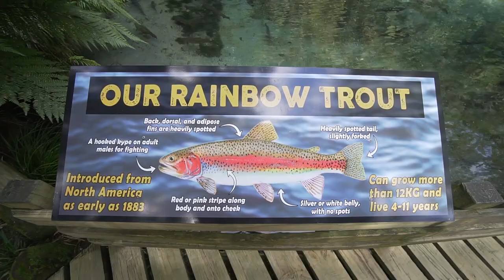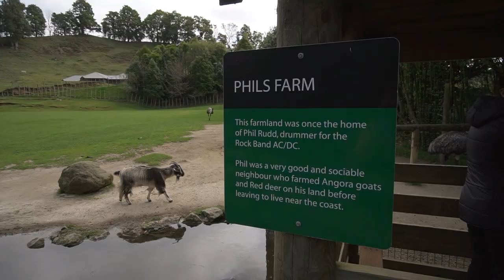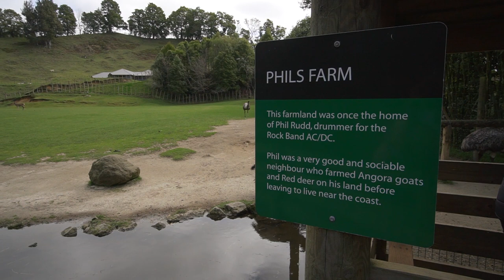Paradise Valley Springs & Future RV Mods? 🤔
Part 2 of our little adventure around Rotorua, we head to the wonderful Paradise Valley Springs and visit the Lions, Kea, wallabys, loads of farm animals and some rather huge rainbow trout! The kids had a blast 😀
We also look at a few things in the RV that are annoying us and try and figure out what to do...

🎵 Music 🎵
All the music we use is by the fabulous Dyalla Swain, you can check her out here;

Free Transition Presets for Premiere Pro can be found here;

📡 Mobile Broadband 📡
Wireless Nation - Rural & Mobile Broadband in New Zealand